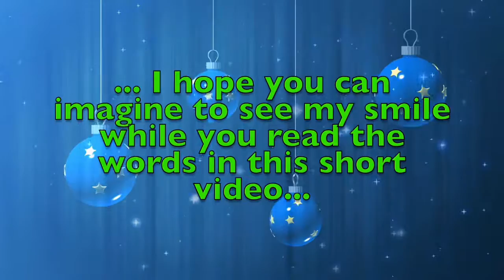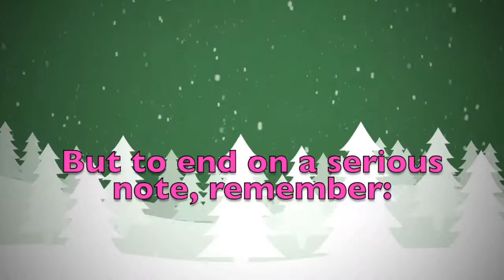Merry Christmas Dora! A special message just for you.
Merry Christmas dear Dora! These are a few personalised thoughts just for you! Did you like them? Would you send your Christmas wishes to your other friends...? On this youtube channel you will find videos for all kinds of names and nicknames. So, what are you waiting for? Surprise your friends by sending them a personalised video!